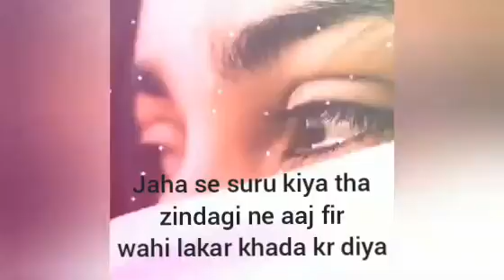dil ki bat/ saccha pyar